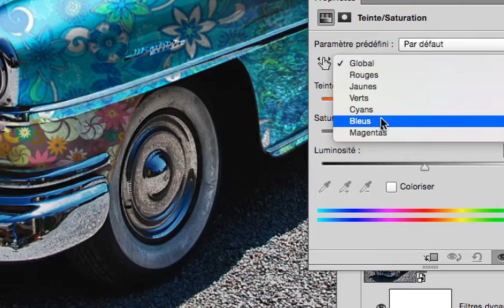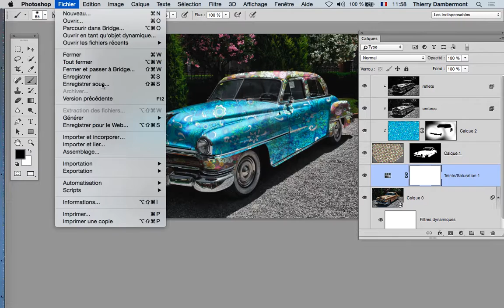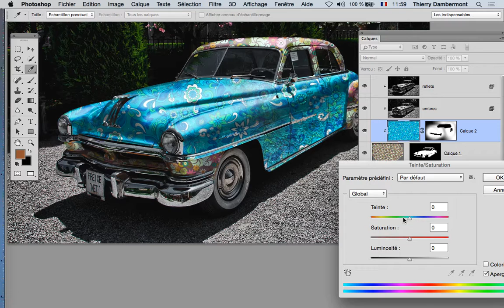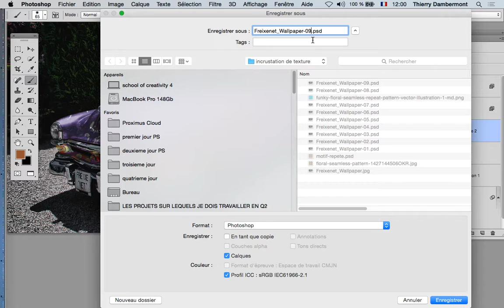Photoshop Double-Jays' Techniques - formation d'initiation Adobe Janv 2017 - partie 88